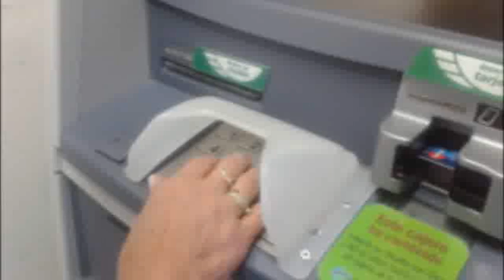Alertas oportunas contra robo electrónico